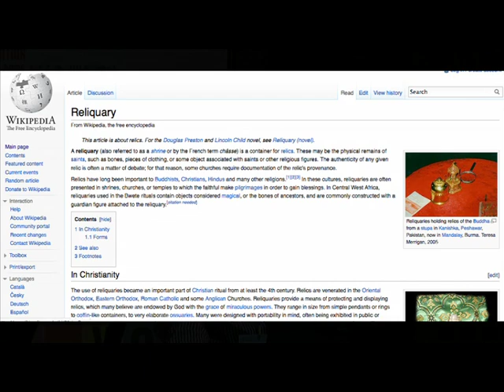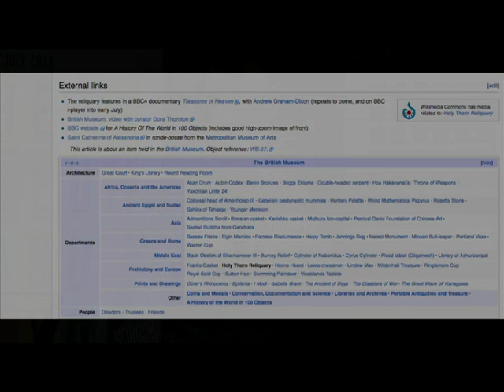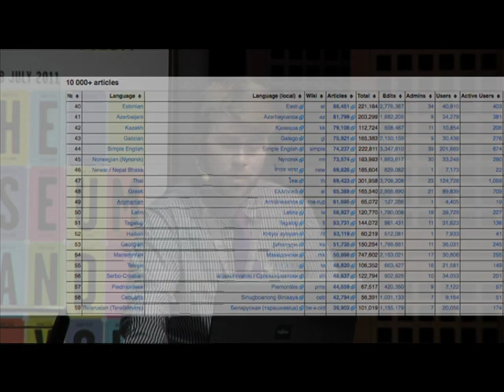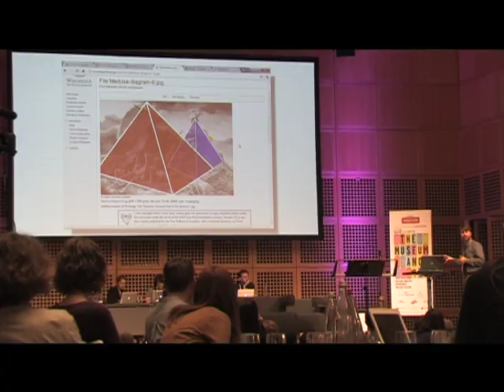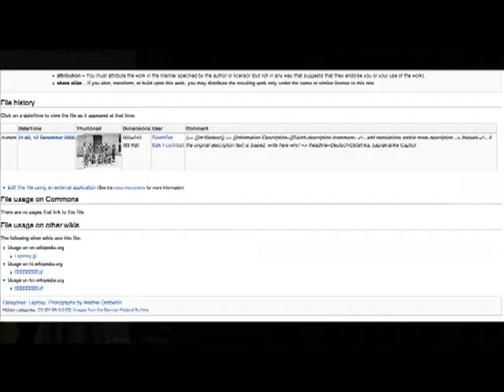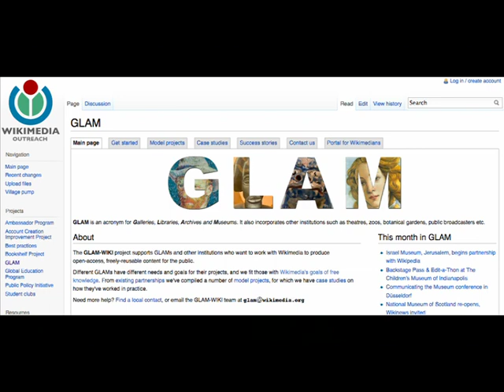CTM 11 | Everything you always wanted to know about Wikipedia but were afraid to ask... (Liam Wyatt)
Liam Wyatt speaks about the relationship between Wikipedia and museums